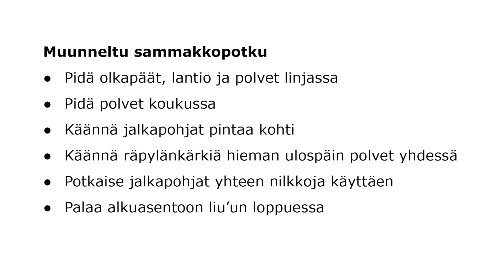Muunneltu sammakkopotku - Modified frog kick